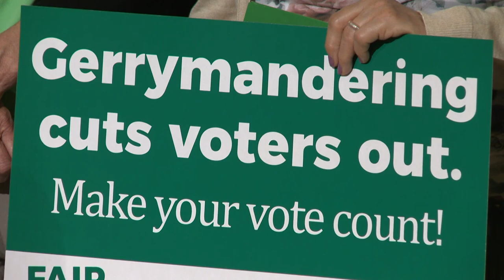Samuelson Working For Redistricting Reform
Pa. state Rep. Steve Samuelson joined colleagues to stand up against gerrymandering. He explains why redistricting reform is critical to voters across Pennsylvania.